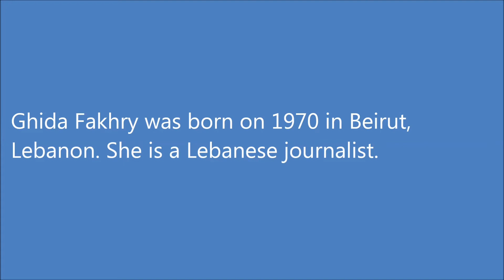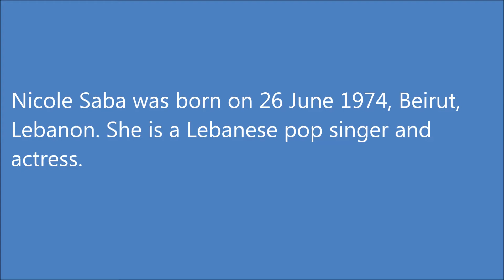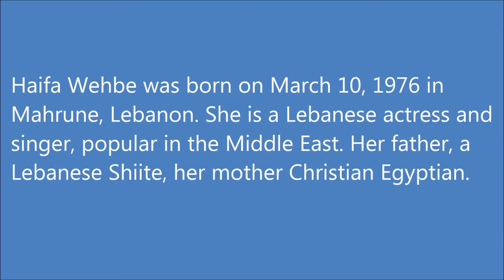Most Beautiful Lebanese Women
Lebanese women and girls are known for their attractive appearance, beautiful voices. Lebanese women took first place at the prestigious international competitions: Miss Universe, Miss International and Miss Intercontinental. Unfortunately, most Lebanese women more and more often expose themselves to plastic surgery for breast augmentation, lip make, liposuction. Today, Lebanon can be called "Mecca of plastic surgery" in the Arab world. The Top 26 most beautiful Lebanese women includes well-known singer, actress, model, TV presenters and winners of beauty contests with Lebanese roots and living in Lebanon or abroad.

26. Dominique Hourani (August 7, 1985) - Lebanese singer, actress, Miss Intercontinental 2003 and the former top model. It is considered one of the sexy women in the Arab world.
25. Rosarita Tawil (1988 in Beirut, Lebanon) - Lebanese model, winner of the title "Miss Lebanon 2008", Lebanon was represented at the contest "Miss World 2008".
24. Nadine Aghnatios (September 15, 1977, Lebanon) - Lebanese TV presenter of news.
23. Rima Fakih (October 2, 1986 Srifa, Lebanon) - Lebanese-American participant and the winner of the beauty contest "Miss USA 2010", "Miss Michigan 2009".She is the second Lebanese, the first Arab woman, the first Muslim woman and the first immigrant, managed to win the title of "Miss USA".

22. Gabrielle Bou Rached (December 13, 1985 Guards Dzhezin) - Lebanese model and actress, "Miss Lebanon 2005"

21. Jessica Kahawaty (September 12, 1988 Sydney) - Australian model of Lebanese descent, the owner of the title of second runner-up Miss International beauty contest "Miss World 2012". The winner of the beauty contest "Miss World Australia 2012".

20. Dolly Shahine (2 July 1985 in Lebanon, in a Catholic family) - Lebanese singer, actress, fashion designer, dancer and makeup artist. Her father - a Lebanese Joseph Shaheen and his mother - Brazilian.

19. Georgina Rizk (January 3, 1953, Beirut, Lebanon) - Lebanese actress and model, as well as the 1970 Miss Lebanon and Miss Universe 1971.
18. Ghida Fakhry (1970 in Beirut, Lebanon) - Lebanese journalist.

17. Anabella Hilal (1986, Beirut) - Lebanese model and actress.

16. Nicole Saba (26 June 1974, Beirut, Lebanon) - Lebanese pop singer and actress.

15. Sally Greige (1989, El Cura, Lebanon) - Miss Lebanon 2014.
14. Shakira (February 2, 1977, Barranquilla) - Colombian singer, dancer, songwriter. Her father, a Lebanese Arab, and his mother c Colombian Spanish and Italian blood.

13. Haifa Wehbe (March 10, 1976 in Mahrune, Lebanon) - Lebanese actress and singer, popular in the Middle East. Her father, a Lebanese Shiite, her mother Christian Egyptian See. also: The most beautiful Egyptian women
12. Rina Chibany (1991, Zahle, Lebanon) - Miss Lebanon 2012.
11. Myriam Fares (May 3, 1983, Lebanon) - Lebanese pop singer.

10. Nawal Al Zoghbi (June 29, 1971, Byblos, Lebanon) - Lebanese singer.
9. Lamitta Franjieh (November 15, 1980, Zgarta, Lebanon) - Lebanese model and actress. At the Miss World contest in 2005 entered the Top-12
8. Amar Al Tahsh (May 27, 1986  in Tripoli, Lebanon) - Lebanese singer.
7. Mona Abou Hamze (October 2, 1968 g, Beirut, Lebanon) - Lebanese TV presenter.
6. Maya Nasri (August 1, 1976 ) - Lebanese singer, musician and actress.
5. Valerie Abou Chacra (born 1992) is a Lebanese radio announcer, model and beauty pageant titleholder who was crowned Miss Lebanon 2015. She participated in miss world 2015 and ended as a third runner up being the first lebanese to place in the top 5 of miss world.

4. Barbara Turbay (born 1993) - "Miss World Colombia 2012".

3. Nadine Njeim (7 February 1984 in Lebanon) -Lebanese model, beauty queen, actress. "Miss Lebanon 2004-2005", "Miss Face of Peace 2004" and others. Her father-Lebanese and mother - Tunisian.

2. Salma Hayek (September 2, 1966 ) - Mexican-American actress. The daughter of an opera singer of Spanish origin and father of Lebanese origin. Salma is derived from the Arabic  «salima», which means "peace, security and health."
1. Cyrine Abdel Nour (February 21, 1977 in Beirut ) - Lebanese singer, model and actress.